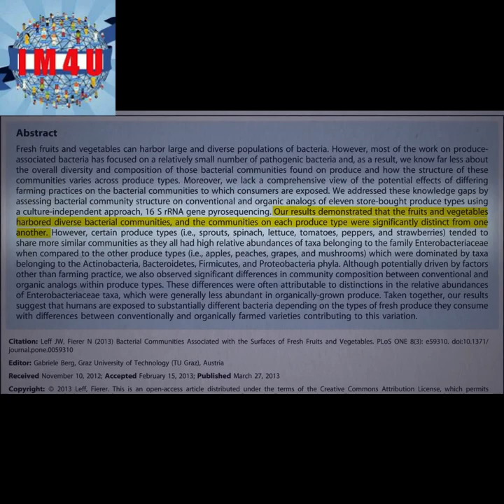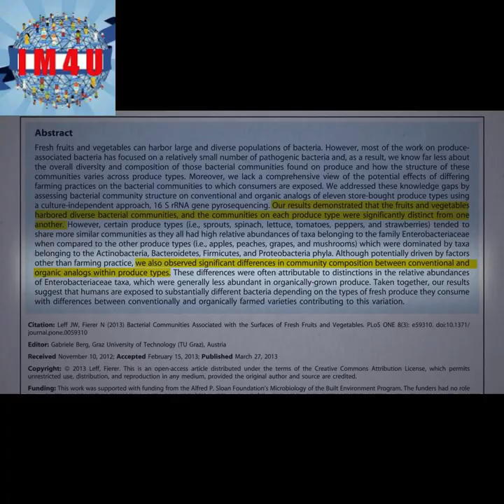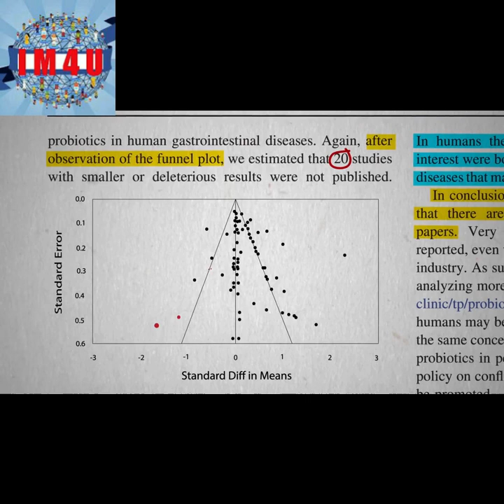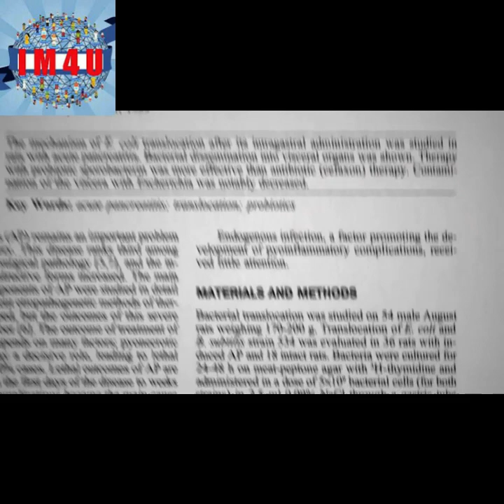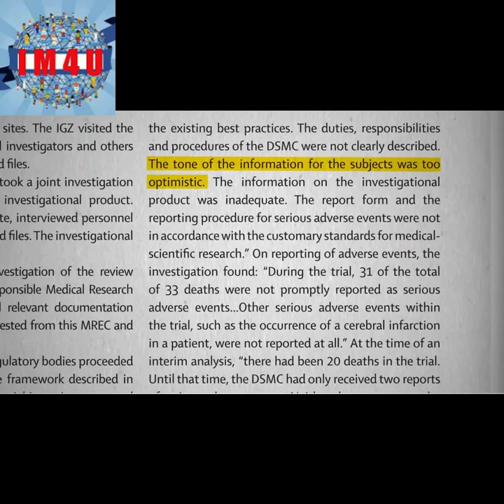Culture Shock // Questioning the Efficacy and Safety of Probiotics // Informative Media 4U2019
In certain medical conditions, probiotic supplements may actually make things worse.